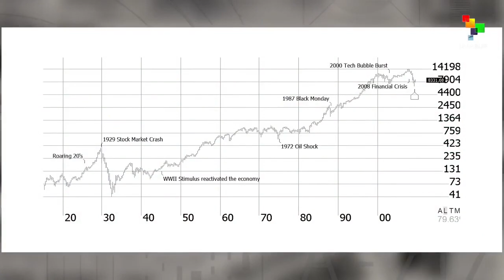Как капитализм роет себе могилу? Ричард Вольф